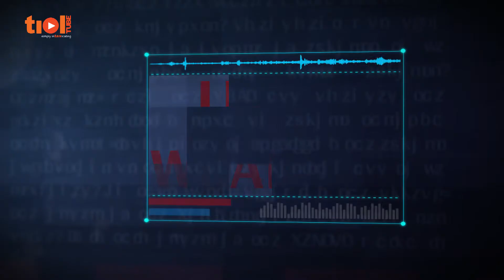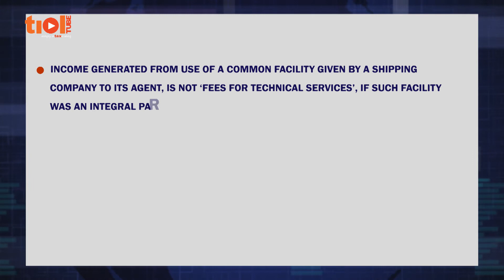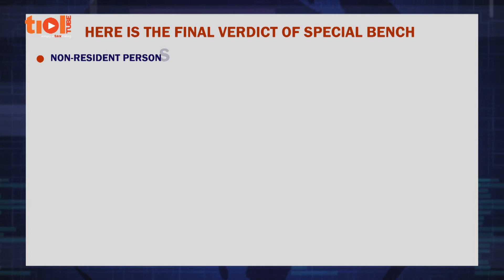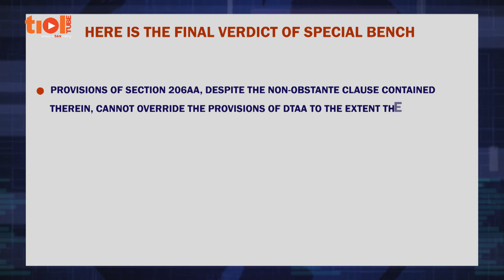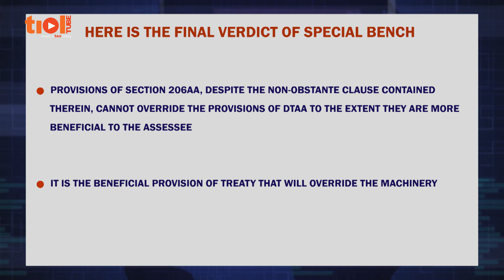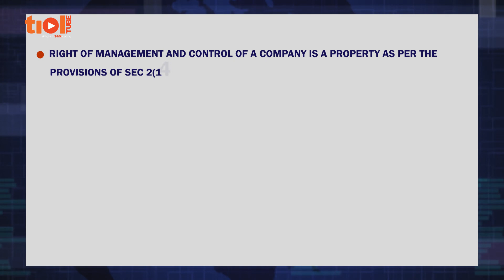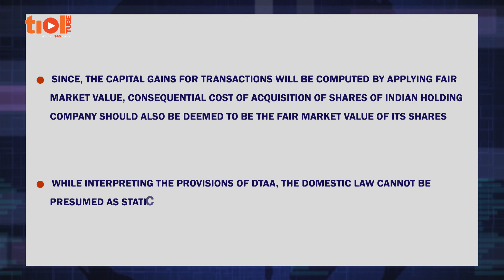Legal Wrangle | International Taxation | Episode - 49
This episode of Legal Wrangle on International Taxation features three cases, one each on TDS/FTS, DTAA on freight income and Section 91 from income arising from property in India. The assessees involved are A P Moller Maersk AS (2017-TII-08-SC-INTL), Nagarjuna Fertilizers and Chemicals Ltd (2017-TII-33-ITAT-HYD-INTL-SB) and Cairn UK Holding Ltd, Scotland (2017-TII-40-ITAT-DEL-INTL).